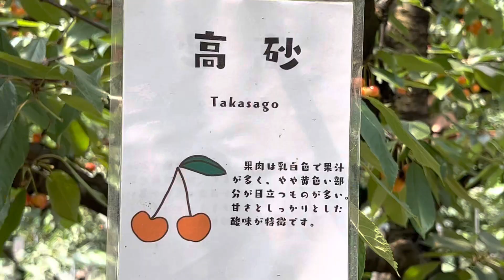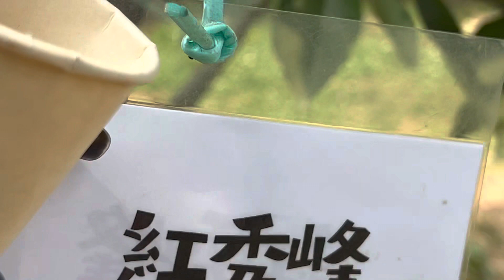Cherry Picking/Brigit Budget Traveler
It was a beautiful day for cherry picking!

Cherry Picking Hirata Fruits Farm